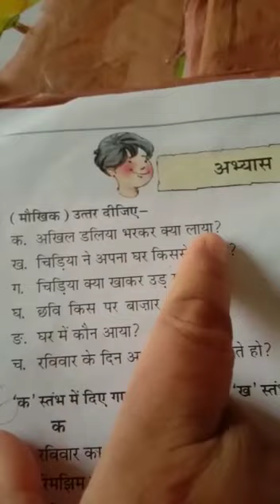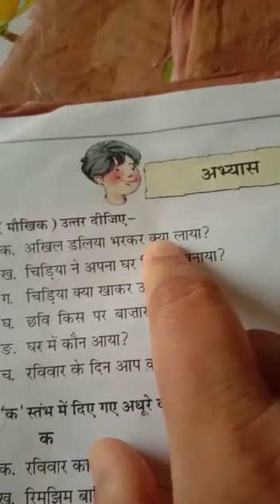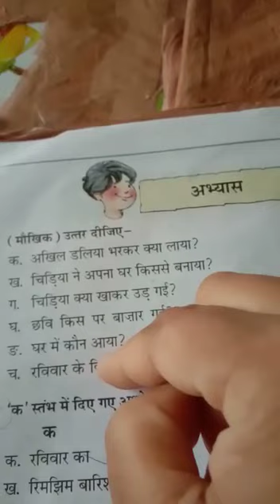Std. I HINDI 04.05.2020